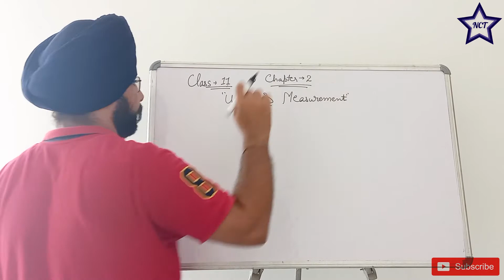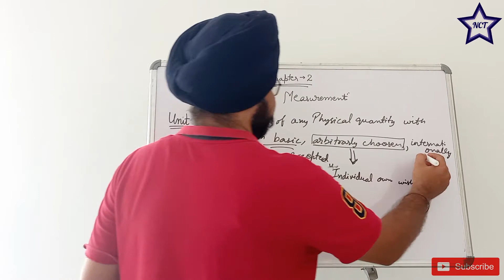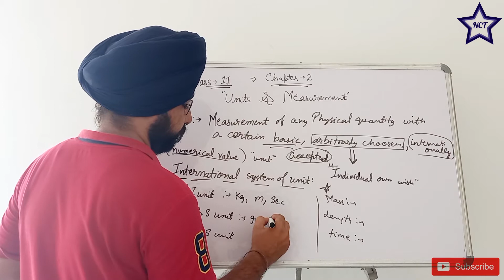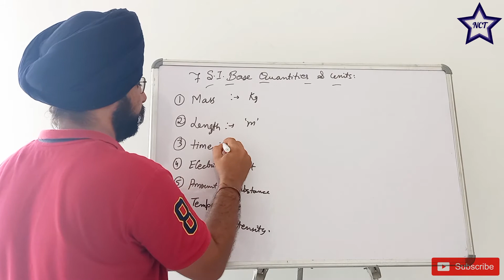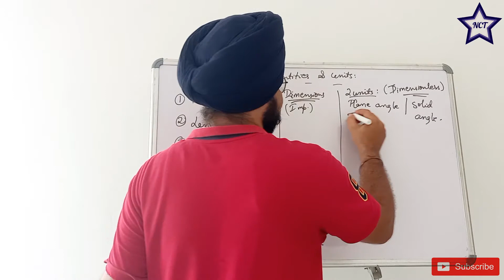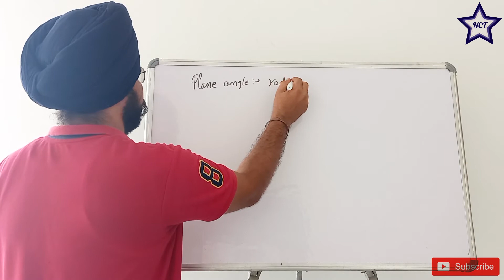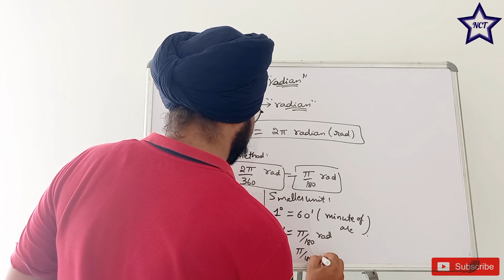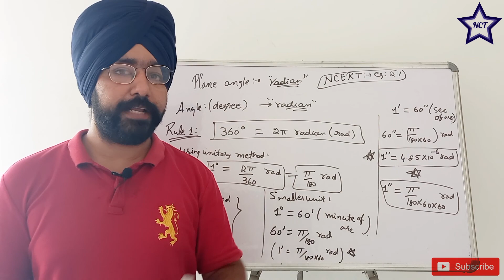#2 Class 11 Physics Chapter 2-Units and Measurement I 7 base quantities I Latest video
Hey! Everyone let’s start a new series of class 11 physics Chapter 2-Units and Measurement I 7 base quantities I  Latest video and try learning together. This is the second lecture covering part of chapter 2 – "Unit and Measurement", a topic covered is 7 base Quantities and angle conversion referred NCERT. We will be covering the NCERT book thoroughly as all state board and CBSE prefers NCERT books. Many students feel difficulty in Physics and also many videos are available online in Hindi and English language, but very few videos are available in Punjabi. This is an experiment from my side, how many students prefer the local language over others. Also, many Punjab government students are unable to learn in Hindi or English. This series is for them all.
Let’s start learning- Chapter 1 Physical world Lecture 1.

About me and My efforts – Hi, I am jashan meet (NITIAN & IITIAN). If you have not subscribed to my channel yet, don’t forget to subscribe to get special tips about Educational content related to upcoming exams and School exams class 1st to 12thso that you may also be able to score and clear all exams by taking the help of me.
I want to tell you that I care about your valuable time. So, I have created this video and try to learn with me each concept step by step. *Thanks for sharing your valuable time and reading this description. I can’t grow this channel without your support.
Noble Crew Tutors | (Rank 1-JD) | Online Tutoring | Home Tutoring | IIT-JEE/NEET/EXAMs/Ppsc exam/Government exams/ Banking sector exams.
Address – H.no, 8159,B-34, Street Number 14, near bhatia property dealer, Makar Colony, Giaspura, Ludhiana, Punjab 141001.